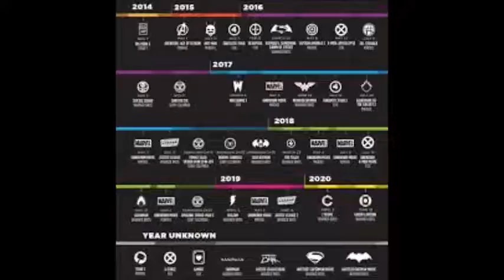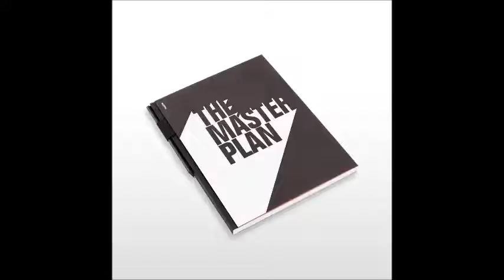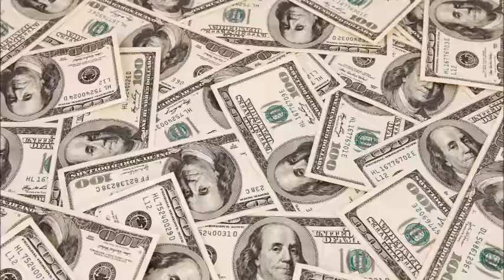Movie Jam Podcast 2 Final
A podcast I did with my buddy Mike a while ago about movies.